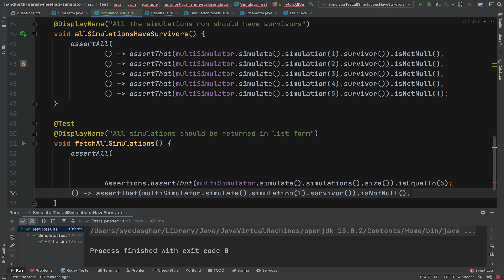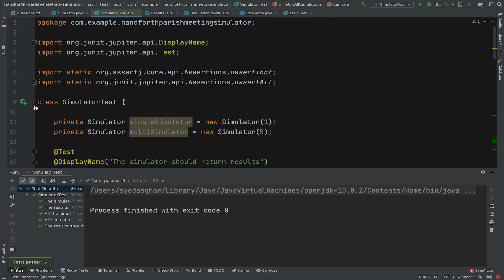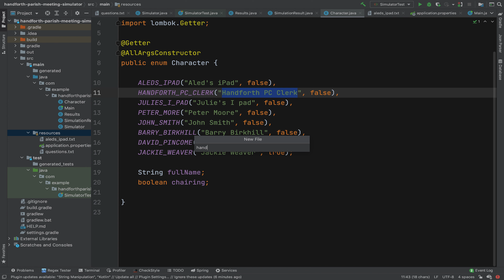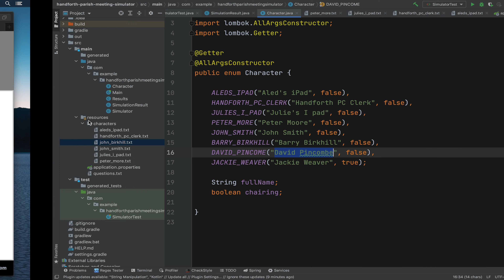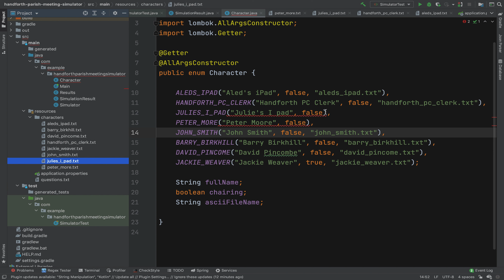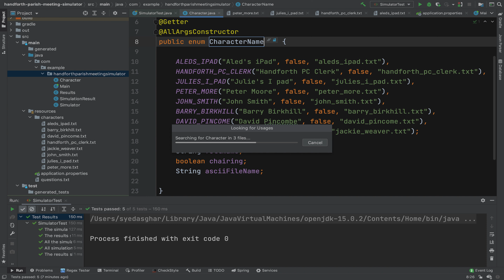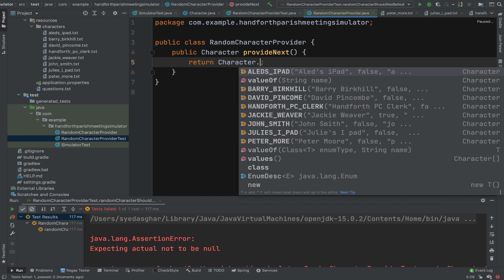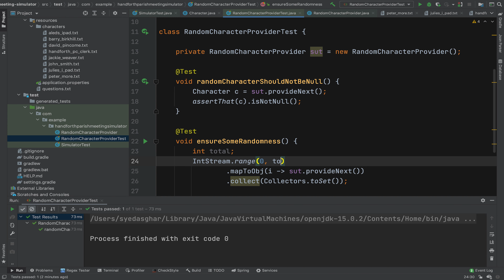Java App from Scratch - Handforth Council Meeting Simulator - Part 4